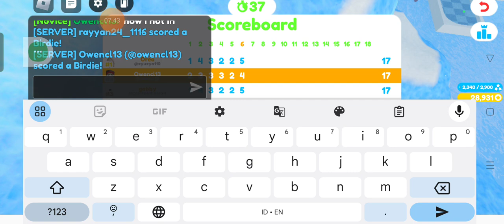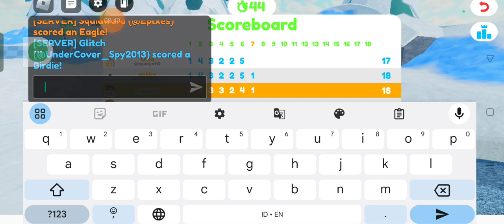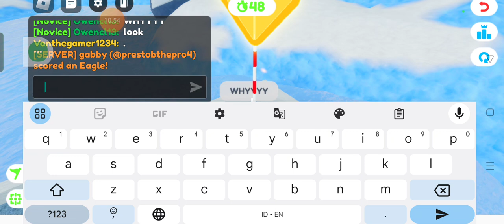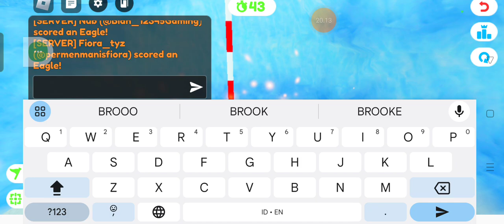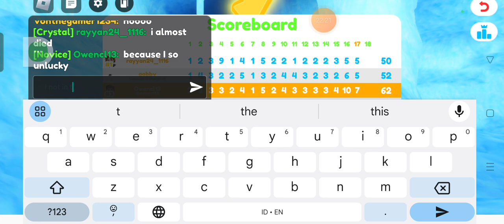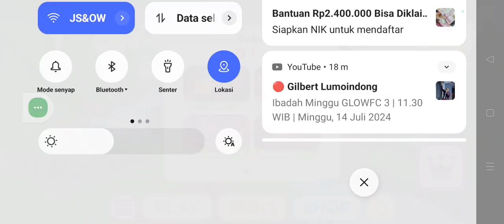Juara 3 gara gara Game Ini Bikin GW ga bisa masuk ke lobang berkali kali cuy Super Golf